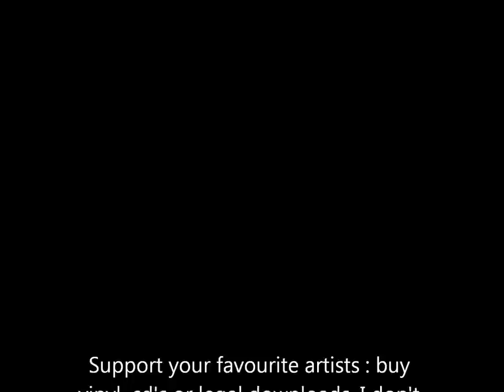The Carter Family - Engine 143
The Carter Family - Engine 143 (from Harry Smith's Anthology of American Folk Music : Ballads)